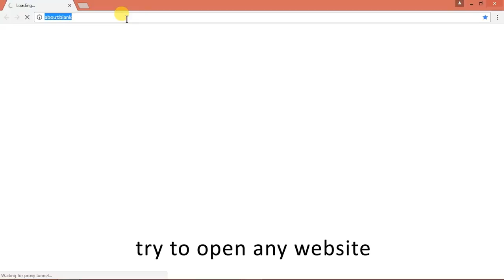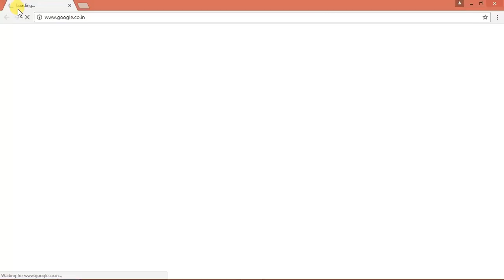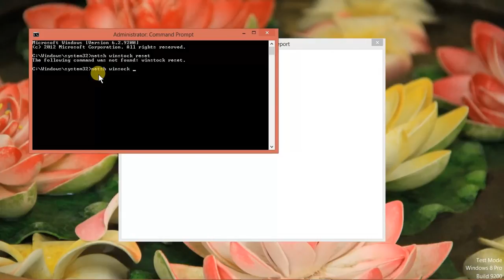how to reset ip settings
Source;